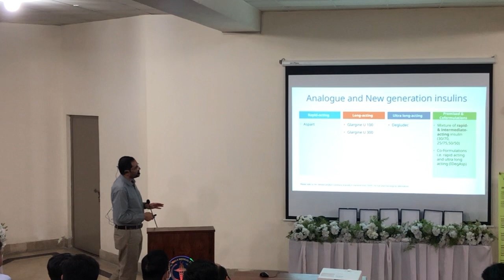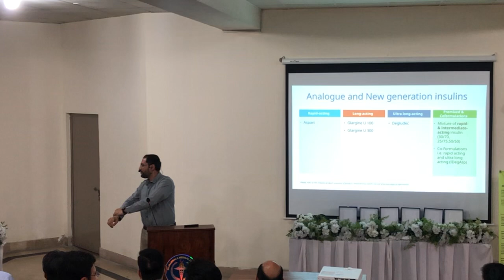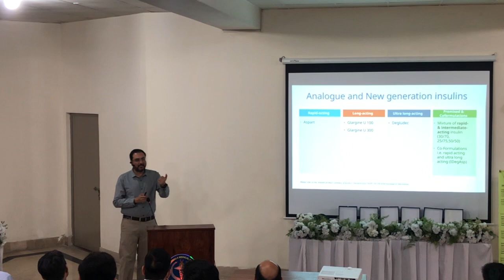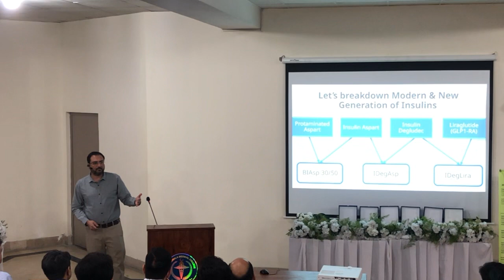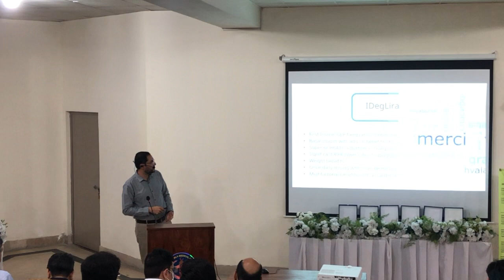GEMCON’23| Assoc.Prof.Dr Fawad Randhawa